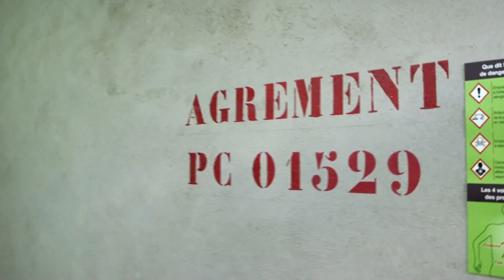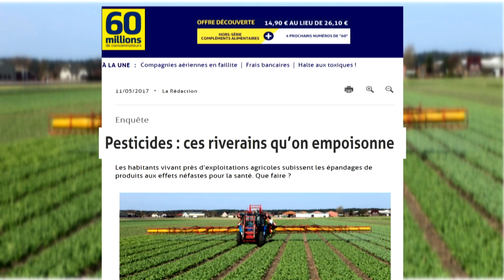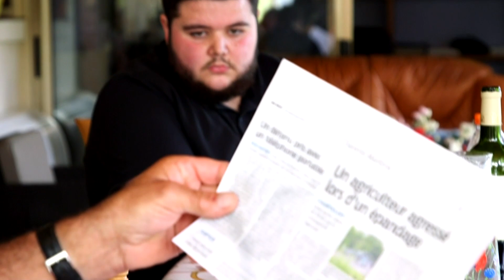Un agriculteur pris pour cible pour avoir utilisé des pesticides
Il lui est tombé dessus alors qu'il travaillait dans son champ